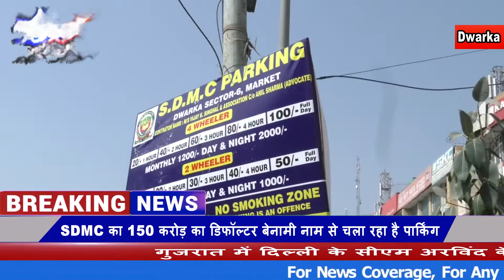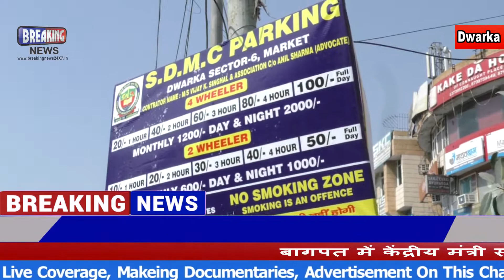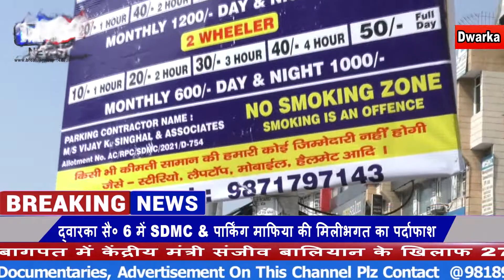SDMC में Parking_Mafia का 'पर्दाफाश': 150 करोड़ के Defaulter को दी- Dwarka_Sector_6 पार्किंग ll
दक्षिणी दिल्ली नगर निगम में पार्किंग माफिया का महा घोटाला सामने आया है, इसके अंतर्गत द्वारका सेक्टर 6 की पार्किंग डेढ़ सौ करोड़ के डिफॉल्टर पार्किंग माफिया के बेनामी एसोसिएट्स को एसडीएमसी अधकारियों और नेताओं ने मिलीभगत करके दे दी है, देखिए यह रिपोर्ट ll